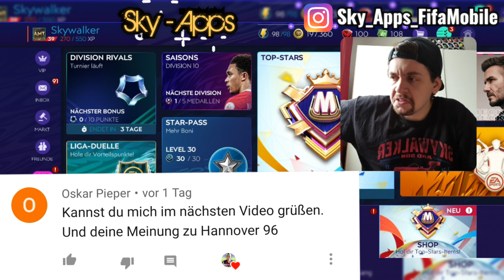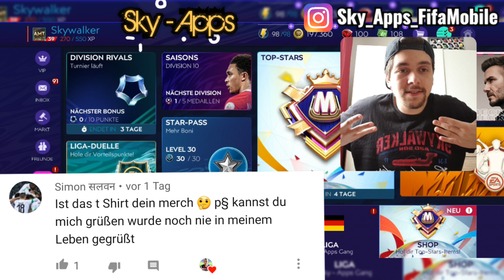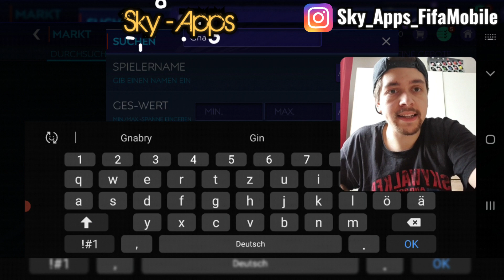GNABRY 92+ ABSTOßEN??! OMG!! 🔥😱 TOP STARS CHALLENGE! FIFA MOBILE 21 [DEUTSCH] [GERMAN] #068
Heute gibt es die 68.Folge von Fifa Mobile 21! 🔥😱 Heute werde ich im Top Stars event mir Serge Gnabry abholen! ich werde ihn in meinem Team einsetzen und ein vs Angriff Spiel spielen! verliere ich jedoch dieses Spiel muss ich ihn abstoßen!!! 😱 seid gespannt!

❤ viel Spaß! ^^